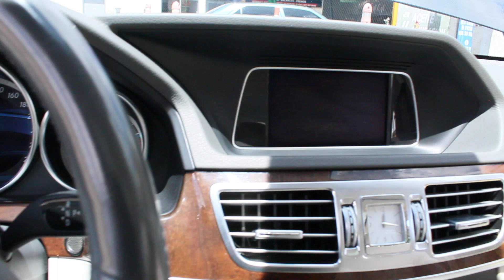Tucarro Mercado Libre Mercedes Benz Clase E 200 Cgi 2014